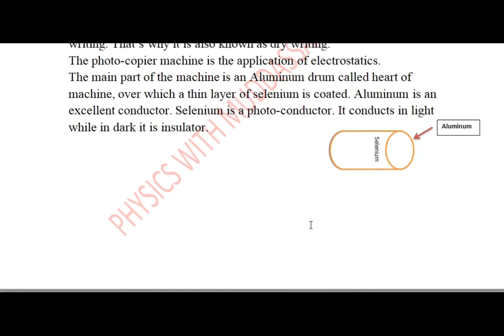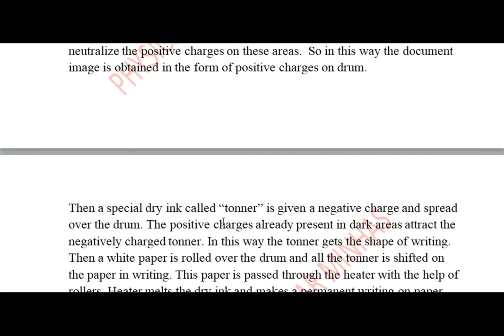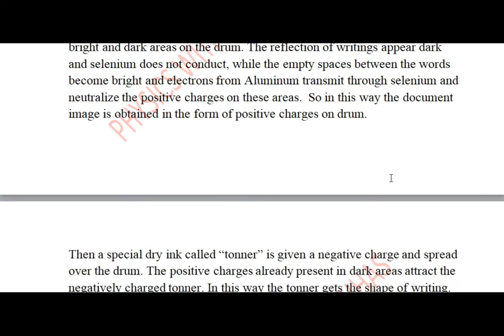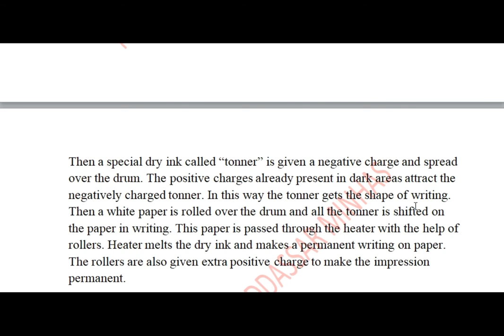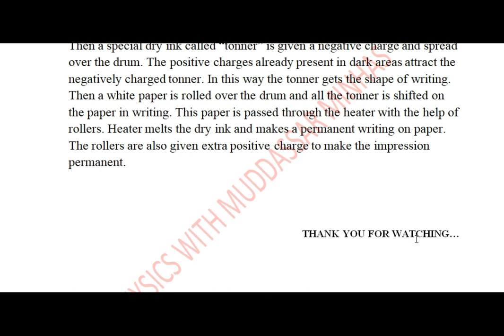Xerography process of photo-copier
O A level Fsc Ics